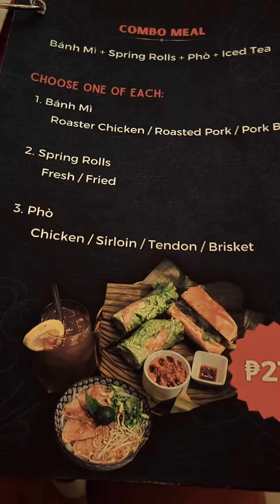Vetnom Restaurant in Dumaguete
𝐓𝐡𝐞 𝐡𝐨𝐭 𝐓𝐡𝐚𝐢 𝐂𝐡𝐚 𝐢𝐬 𝐨𝐧𝐞 𝐨𝐟 𝐦𝐲 𝐟𝐚𝐯𝐨𝐫𝐢𝐭𝐞 𝐝𝐫𝐢𝐧𝐤𝐬 𝐞𝐯𝐞𝐫 𝐢𝐧 𝐃𝐮𝐦𝐚𝐠𝐮𝐞𝐭𝐞 𝐦𝐮𝐬𝐭 𝐭𝐫𝐲.